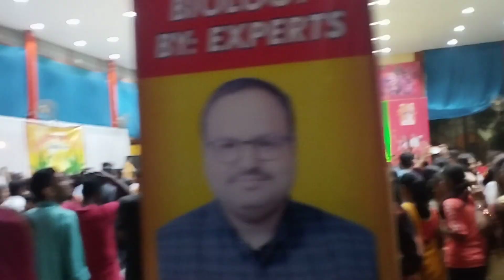Durga Puja Jagat Taran Prayagraj Durga Puja Jagat Taran 2022 Allahabad UP